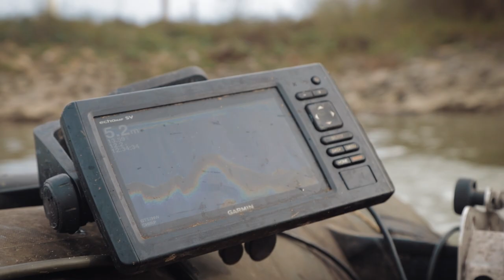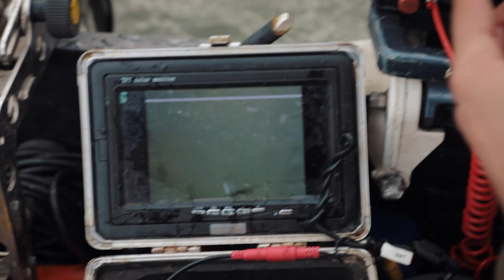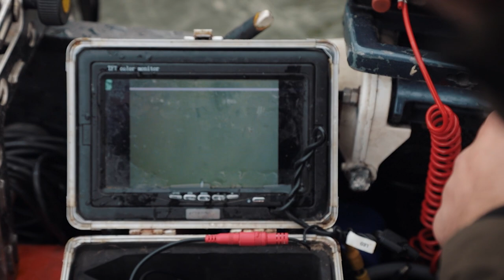Vater Rhein – die Königsdisziplin – Karpfenangeln am Fluss mit Zille & Flipper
Karpfenangeln am Fluss ist nicht jedermanns Sache und schon gar nicht an Deutschlands größtem Fluss, dem Rhein. Alex "Zille" Zilleckens und Philipp „Flipper“ Rüß haben sich ein Jahr dieser Herausforderung gestellt.

Wir begleiten die beiden NASH-Teamangler auf eine Session am großen Fluss und fragen sie rund um das Thema Rheinkarpfen aus. Spots, Futtertaktik, Anfüttern, Montagen, Hakenköder, Krabbenproblem und vieles mehr...

Den ganzen Film weiterschauen...